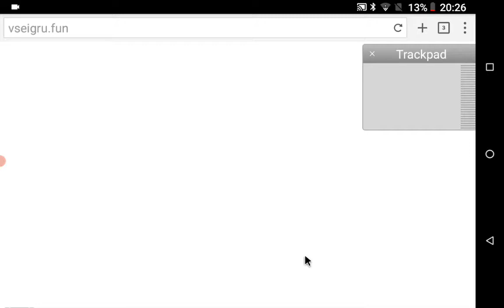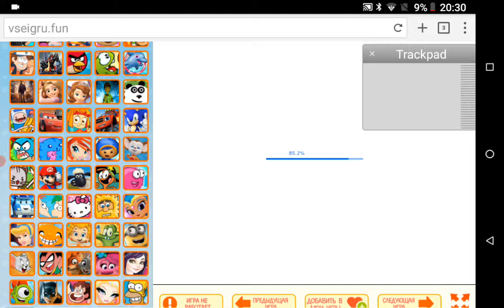одевалки еквестрия гёрлз Флаттершай епуллжек пинки пай